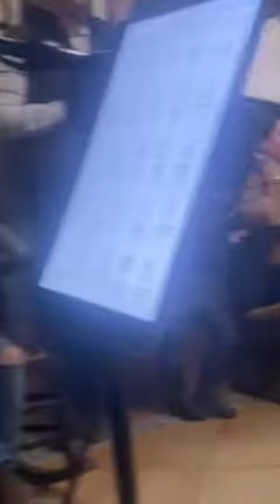noches de candelaria en el rocio